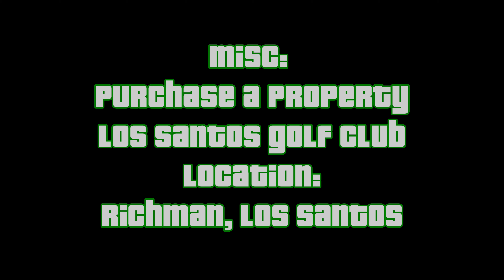GTA V: Misc - Purchase a Property - The Los Santos Golf Club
You might as well buy this now because the following stock market trades will take Michael over the maximum amount of cash you can hold.

Contributes to 100% as one of 5 property purchases.